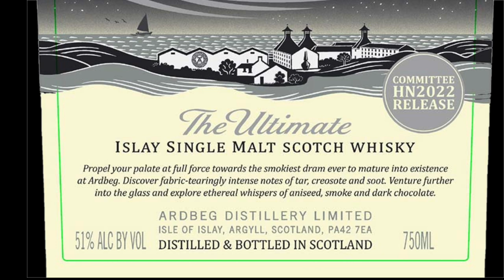Ardbeg HYPERNOVA! Reviewing the PEATIEST Ardbeg Ever!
I finally get my hands on the Ardbeg Hypernova for a review. The question you have to ask is whether it's worth the price tag!

TIMESTAMPS
00:00 INTRO
00:49 THE RAMBLE
07:32 THE WHISKY
14:42 THE TASTING
20:21 THE RANT

"whiskey", "types of whiskey", "whiskey brands", "whiskey production", "whiskey history", "whiskey tasting notes", "whiskey recipes"